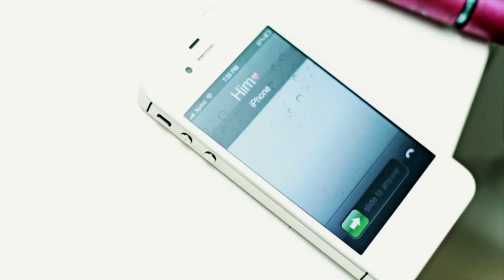Mystr Anderson _ Beautiful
This is Director Nick Deangeles' first edit of Mystr Anderson's release "Beautiful" from the "Real Nigga Shit" Mixtape!